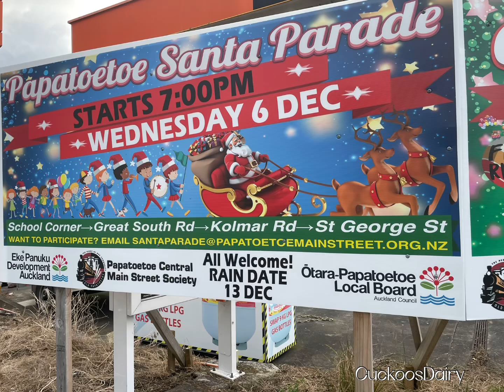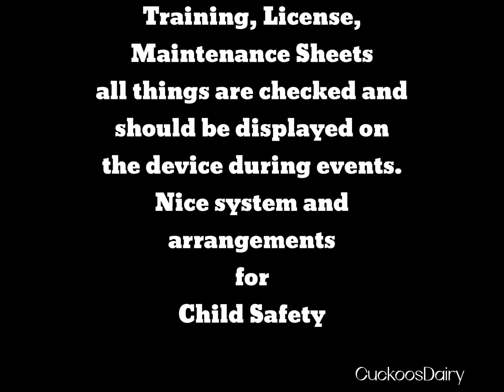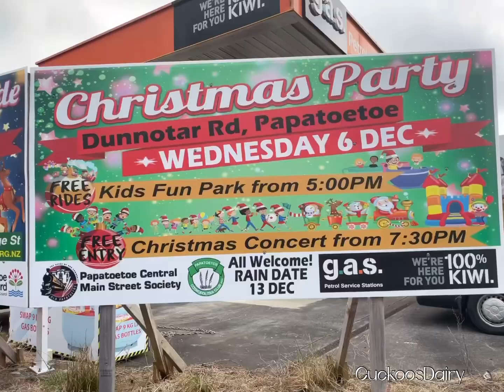Christmas Santa Parade-2023 Part-1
Video 13

Papatoetoe Christmas Santa Parade 2023

Iam a small YouTube content creator who just want to share some of my travel vlogs and things that I like and wants my friends to see them with me.

( Renamed as- Cuckoos Dairy )

Team
CuckoosDairy